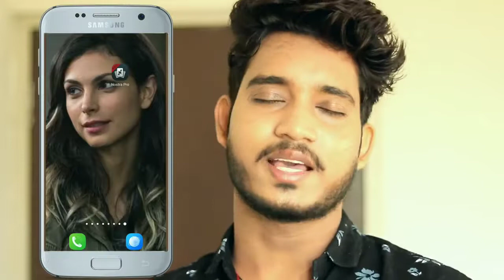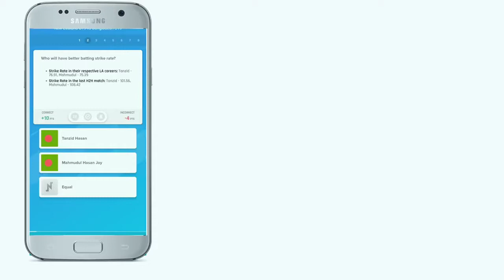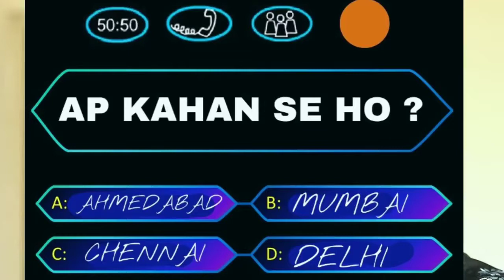5 BIG TEXTING MISTAKE - HINDI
Download Nostragamus - Predict,  Play, Cricket, Football and other Sports - Nostra pro, India